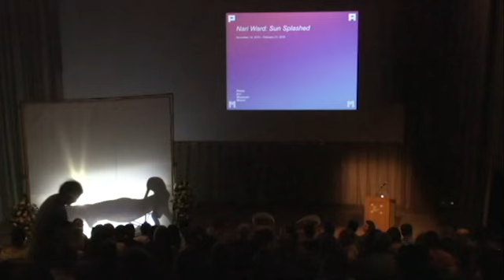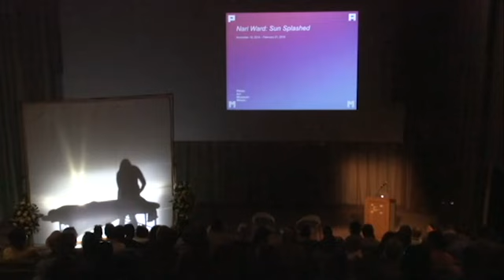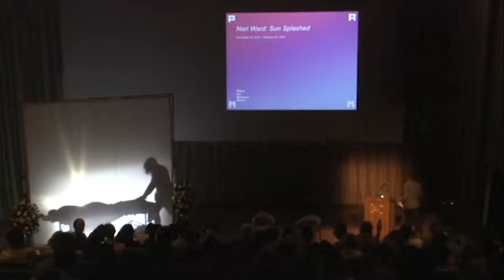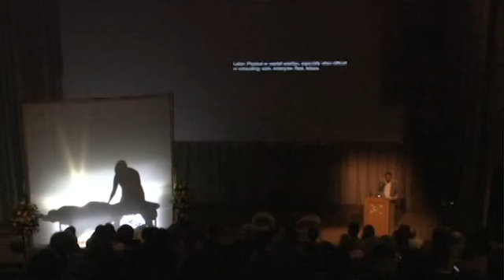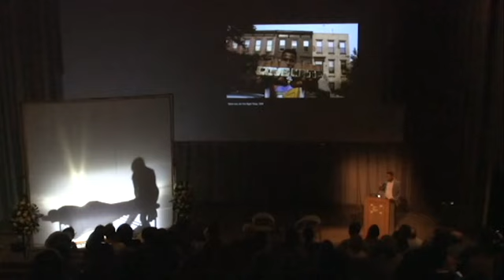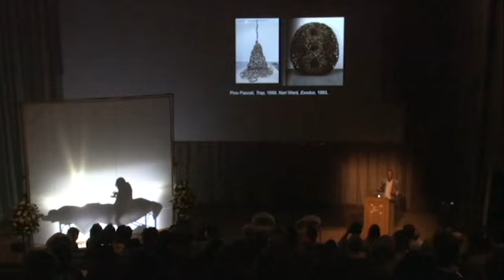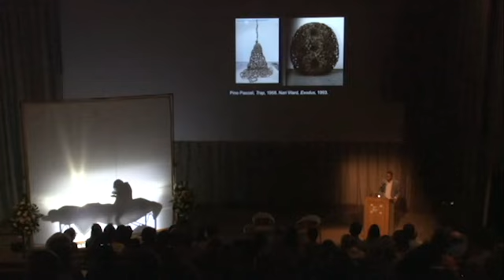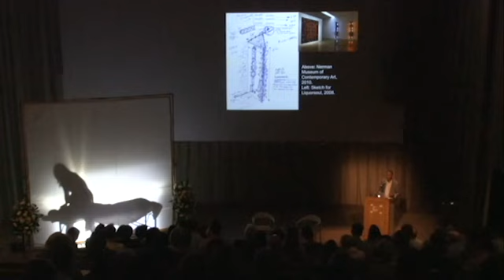Art Talk: Nari Ward and Diana Nawi